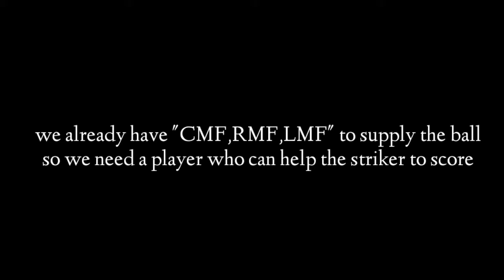How to play R.Koeman - Tips and Tactical Guide PES MOBILE 2020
Manager List